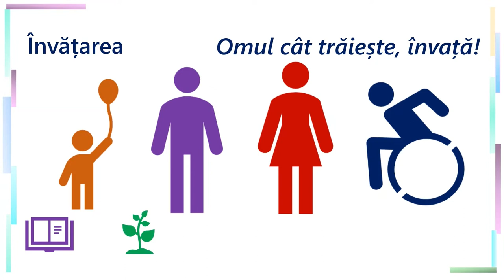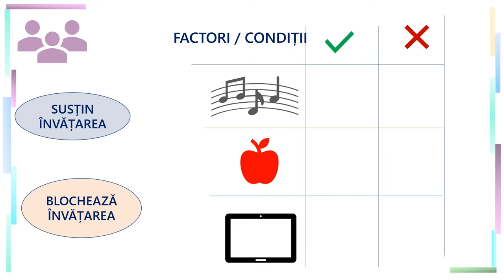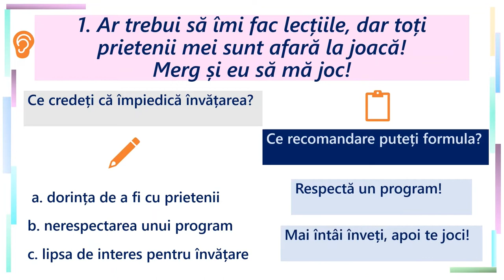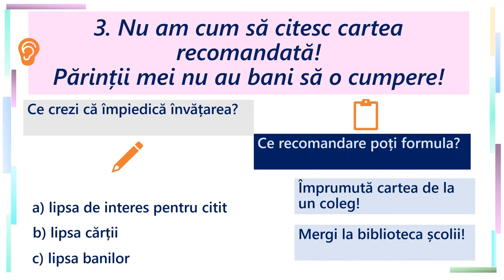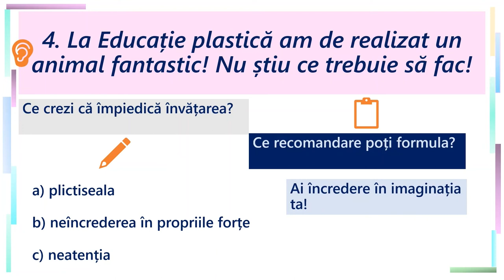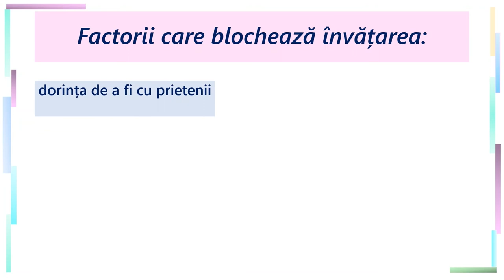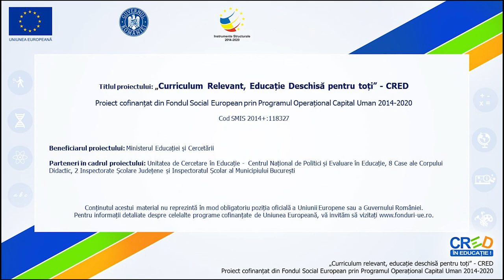Atunci când vrei, poți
"Resursa Atunci când vrei, poți! adresează conținutul Factorii care
facilitează/blochează învățarea din programa școlară pentru clasa a II-a.
Resursa facilitează:
- exersarea ascultării active
- identificarea factorilor care au frânat învățarea în situațiile prezentate
- formularea unor recomandări pentru depășirea obstacolelor respective.
Prin utilizarea acestei resurse elevii vor participa la o secvență de învățare interactivă în care li se propune inițial să lucreze individual pentru a asculta și analiza cinci situații diverse, ca apoi să formuleze în grup o recomandare pentru depășirea obstacolului respectiv.